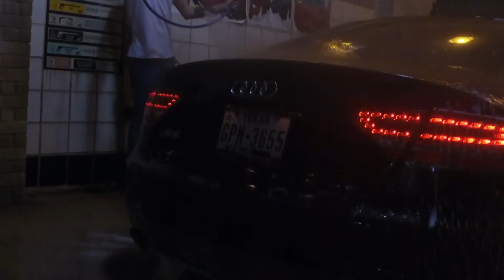Maurys Bagged Audi s5